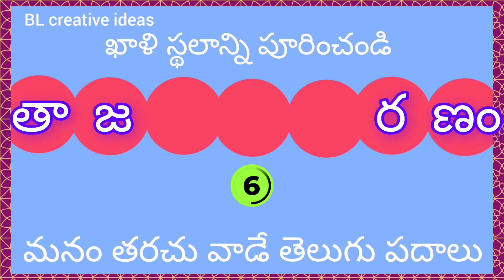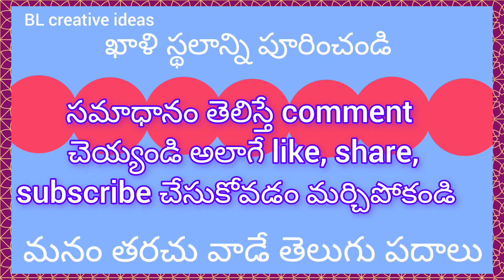ఖాళి స్థలాన్ని పూరించండి (Fill in the missing letter) Part - 82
Fill in the missing letter
telugu new words
biology related
improve the science ideas